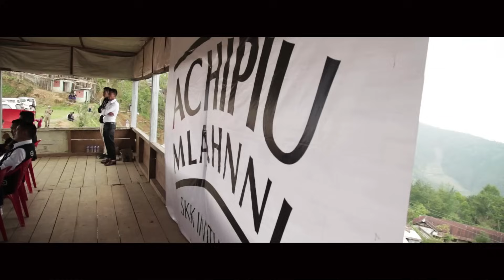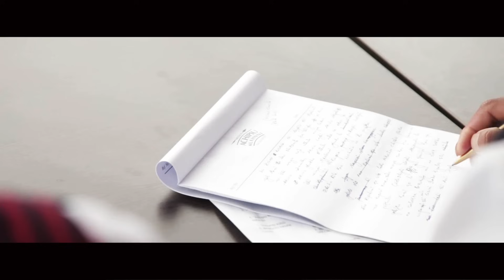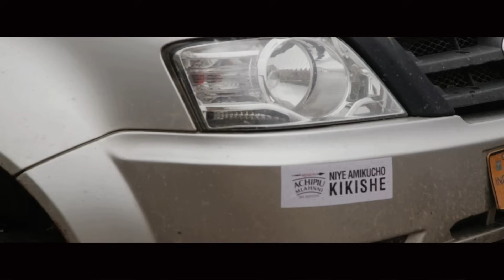Alobo Naga - Achipiu Mlahnni feat Moto [Official Video]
SUBTITLE included, Click CC button on the screen if you want to view it

Available on Artist Aloud

Here's the official video of "Achipiu Mlahnni"' from my upcoming UNTITLED album. You can download the MP3 of the song for free

Production : Moto Tunes, Germany
Lyrics: Vikiyeto Noel, Kohima
Video - Vito Sumi (Reckless Film Production)
Voice recording : Jackto Wotsa (New Life Studio Dimapur)

This is the official song for Mission Doing Right (Achipiu Mlahnni), a clean election Campaign initiated by All Sumi Student's Union Nagaland (SKK).

ACHIPIU MLAHNNI
(Doing Right)

Theme song for the “Doing Right” Project of Sümi Kiphimi Küqhakulu
Words: Vikiyeto Noel Jimomi

Sümi mikucho meküa pükha tsülo
(Preserve the honest heritage of our people)
Ni kivi pühave tsü kevilo
(Do not lose the goodness we possess)
Amikucho lono kighithi kivi pesü Niw itimiqo shika tsü lo
(Provide quality education to our children with honesty and sincerity)

Pre-Chorus:
Alaghi kivi no ni yeghi poh-pilli tsülo
(Let good roads run through our land)
Amheghi jukighi lepu shiqhe puku tsülo
(Build up beautiful structures for generations)

Chorus:
Niw ighinni keu müssa tsülo
(Preserve our future)
Amikucho lono mishika kümlah shitsülo
(Serve the government sincerely)
Sümi-a lo ngo no Sümi xaqhetsülo
(Be stationed in our inhabited places and uplift our people)
Sümi kivipu ghenguno mlah tsülo
(Work for the betterment of our people)

Amikuchow kikishe shinni
(Let us have clean elections)
Ashi-aghungu kütsave mo
(Let us not destroy our body and spirit)
Sakiphe kivi iqüpheni
(Let us select good leaders)
Amikuchomi kishe pheni
(Let us elect honest leaders)

(Repeat Pre-Chorus and Chorus)

Bridge:
Amikucho lono thukuwupu kümlah shitsü lo
(Please implement development works in truth and honesty)
Shiyeh kütami pelo ni-a lo ngoni shi pelo
(Let people from other communities feel welcome in our lands)